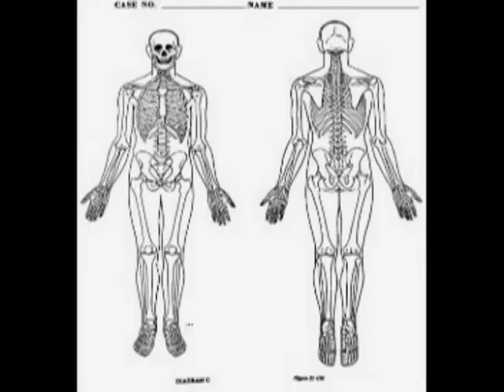UP KILL TRAILER ( w/ English Subs )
" They will prep him up for a hit. Problem is, he's going to kill somebody else "

Starring : Noel Pascual, Patrick De Leon, Ruben De Jesus
w/ Special Participation of Mark Gil

Director of Photography : Jopay Guillermo

Written, Edited and Directed by : Carlo Cielo